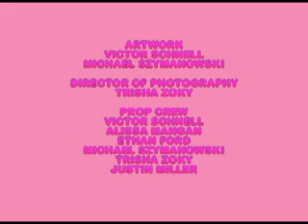The Case of the Pink Panther (Part 1 of 10)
This is probably the greatest movie I ever made as well as the first full length movie I've ever made, I never made a movie over an hour till now which hurts me to split it in several parts but at least I have every detail placed, all the credit going to the original Pink Panther made by Blake Edwards. I took the original character from the movie and made my own characters and story based on the original idea that is The Pink Panther.  I have always enjoyed the blunders of  Inspector Clouseau that I even started doing his voice, and I told myself if I ever got an Inspector Clouseau hat like his I would make the movie. I admired the work of Peter Sellers as the original Clouseau and was quite impressed with Steve Martin in the Recent Pink Panther. Since I play Clouseau I sort of did a cross between the two great actors.  I encourage all who view this movie to go out and watch the originals as well as the new one, and I'm excited because I heard Steve martin is in a sequel to pink panther so I'm looking forward to that. Special thanks to the entire cast of this great piece, I love you all!